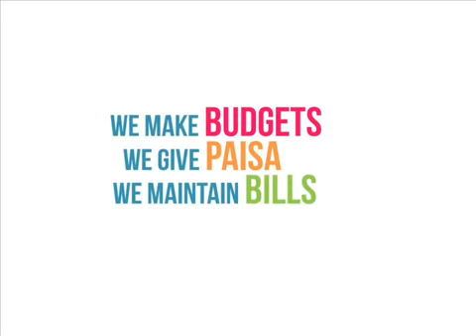Malhar Local: Finance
The Official Video For Finance 2012! :D

Come, Grab A Seat!